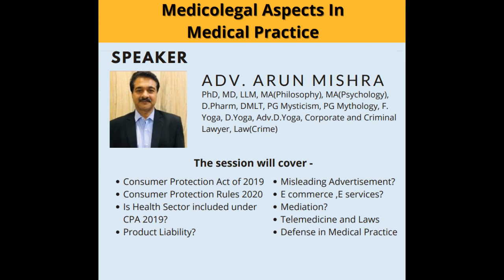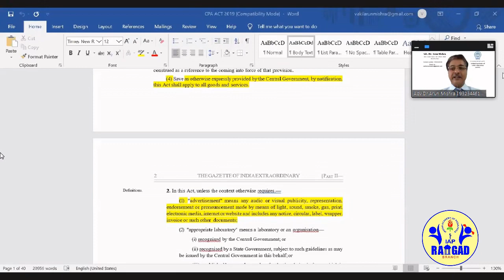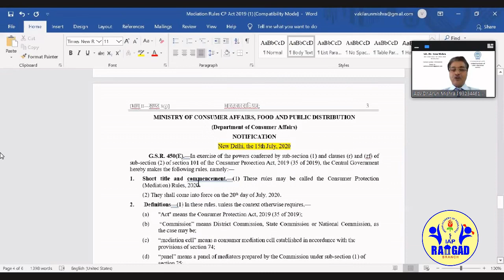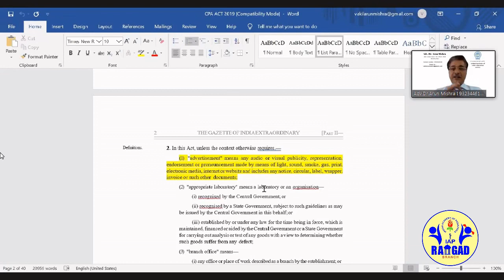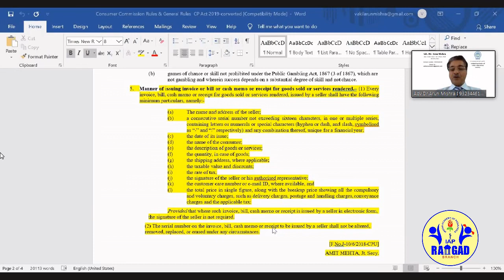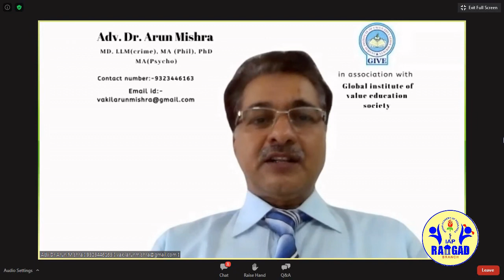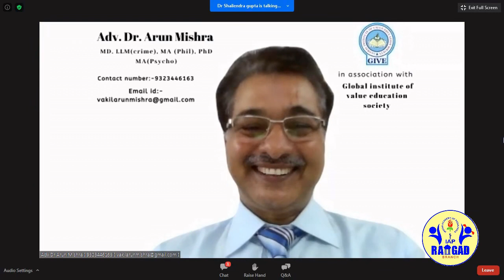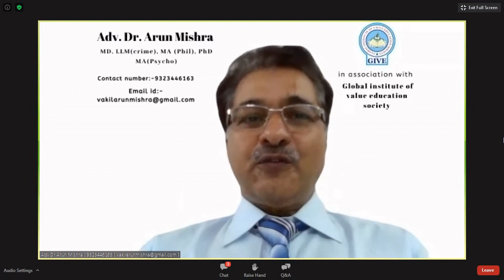Medicolegal Aspects in Medical Practice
This talk held by Adv Arun Mishra delves into the modified CPA act and its implications. The talk was held on 8th Aug 2020. Permission to upload the talk was taken by Dr Hemant Gangolia.